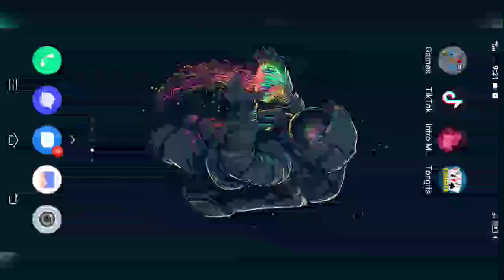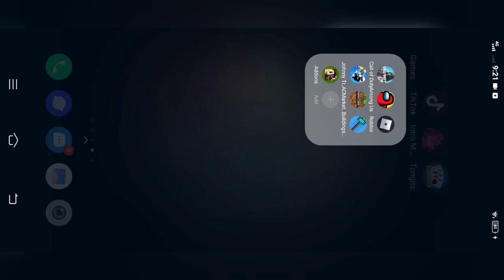How to make a chair